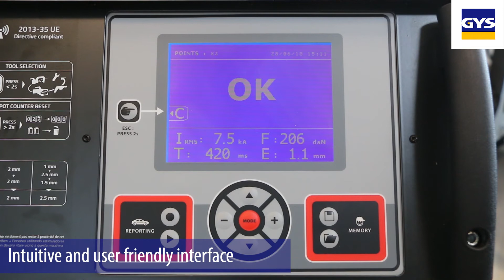GYS - GYSPOT BP.LG (english version)